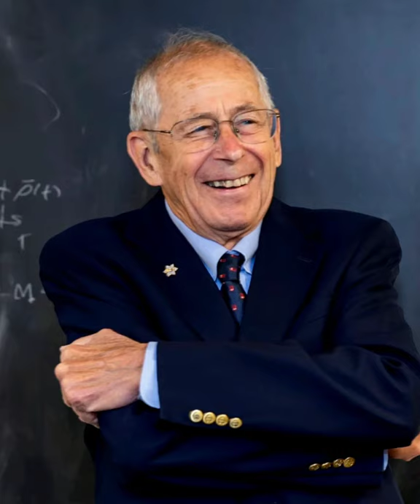James Peebles Contribution in short 😀